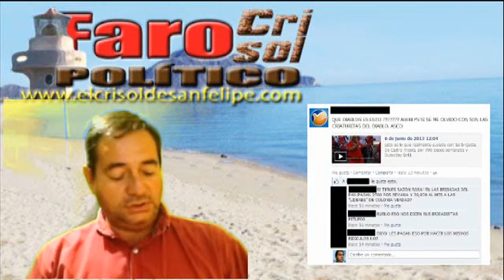Habría que cambiar el formato de los debates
SAN FELIPE, B. C.― Los recientes acontecimientos acecidos en Tijuana, en donde antes y después del debate entre candidatos a la alcaldía se dieron situaciones de violencia verbal y física, hace necesario que se modifique las reglas sobre llevar grupos numerosos de simpatizantes.